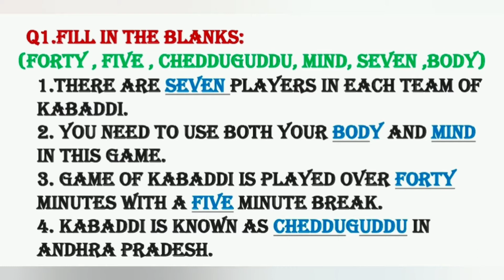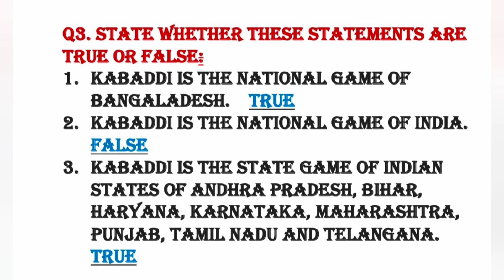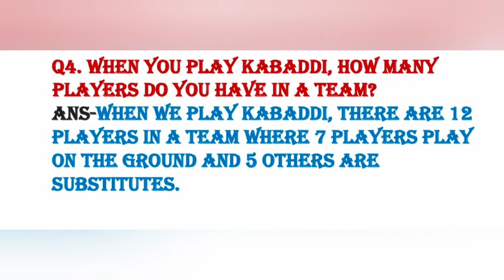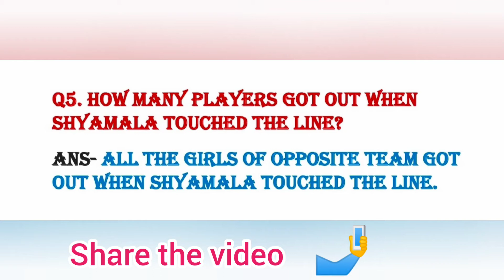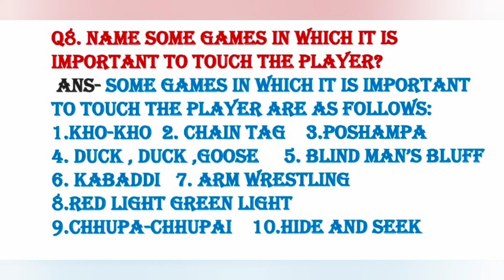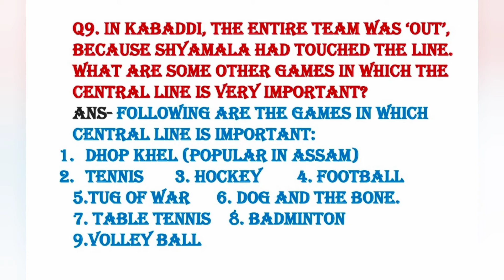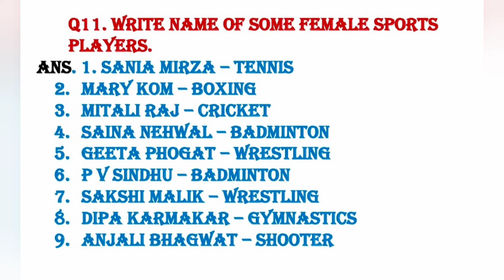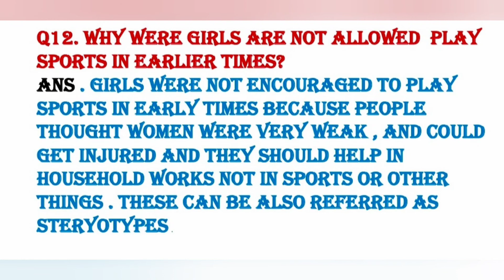HU TU TU , HU TU TU QUESTION ANSWERS | CLASS 4 | CHAPTER 10 | EVS#HINDI#ENGLISH#NCERT#CET#NEP#CTET#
HU TU TU , HU TU TU QUESTION ANSWERS | CLASS 4 | CHAPTER 10 | EVS

Link of previous CLASS 4th EVS videos

Chapter 1 Going to school Explanation

Chapter 1 Going to school solutions

Chapter 2 Ear to Ear Explanation

Chapter 2 Ear to Ear Solutions

Chapter 3 A Day With Nandu Solutions

Chapter 4 The story of Amrita Solutions

Chapter 5 Anita and Honeybees Solutions